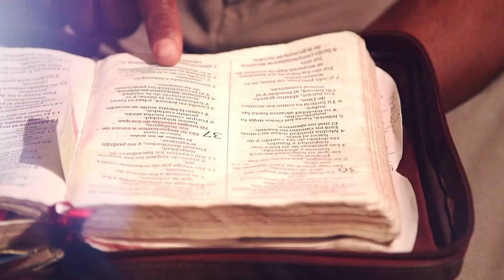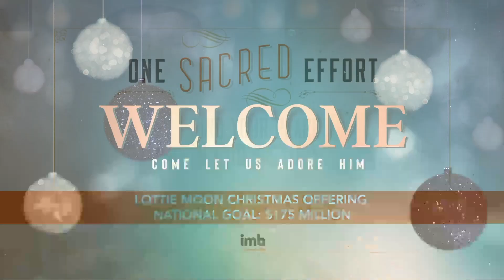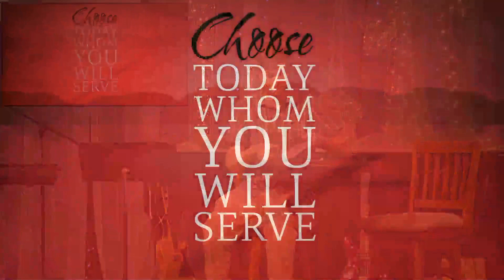20201220 Canyons Church SLC English 11am